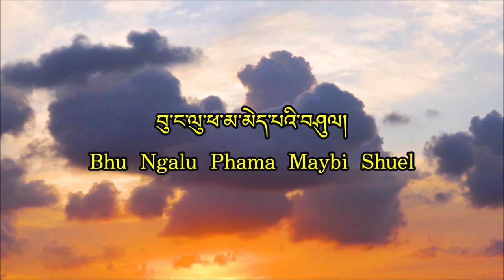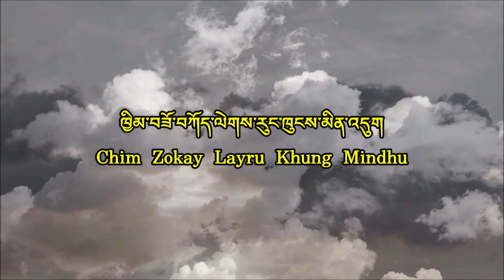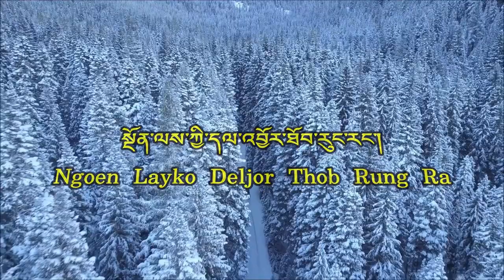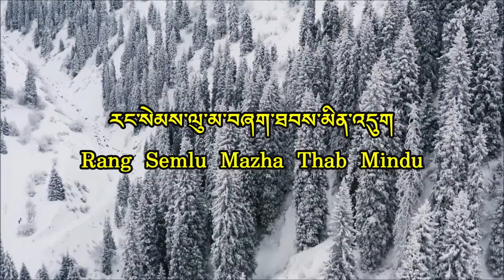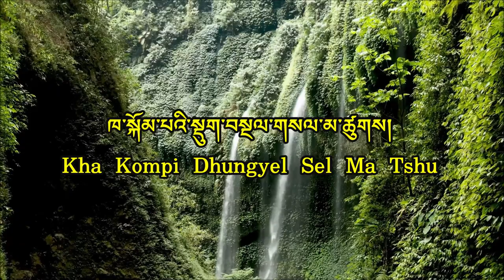Ugyen Phuntsho- Pha Ma ༼ཕམ་མེད་པའི་འཁྲུལ་སྣང༽ Official Lyrical Video | Bhutanese New Song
༼ཕམ་མེད་པའི་འཁྲུལ་སྣང་༽
Pham Maybi Thruel Nang
ཚིག་་་ཀརྨ་རྣམ་དག།
Lyrics- Karma Namdak
སྙན་ཆ་་་འཇིགས་མེད་ཟླ་བ།
གདངས་དང་སྐད་་་ཨྱོན་ཕུན་ཚོགས།
Tune and Vocal- Ugyen Phuntsho
ཞུན་དག་་་བསོད་ནམས་ལྷུན་འགྲུབ།
Edited By Sonam Lhendup

Lyrics-
ཁྱིམ་རྫོང་ཆེན་ཁྲ་མོ་བཟུམ་གཅིག་ནང་།
ཚོན་རི་མོ་གསེར་གྱི་པ་ཏྲ་བརྐོ།
རྒྱན་གཡུས་དང་བྱུ་རུས་རྒྱན་རུང་རང་།
བུ་ང་ལུ་ཕ་མ་མེད་པའི་བཤུལ།
ཁྱིམ་བཟོ་བཀོད་ལེགས་རུང་ཁུངས་མིན་འདུག

ཕམ་ང་ལུ་མེད་པའི་དུས་ཚོད་དུས་ཚོད་འདི།
ངེད་གྱོན་པའི་གྱོན་ཆས་བཟང་རུང་རང་།
ཕམ་དྲན་པའི་གྱང་ཤུགས་རྐྱབ་འདི་གིས།
དྲོད་ལྡན་པའི་ཚོར་བ་མི་འོངམ་མས།
ང་ལས་ངན་འཁྲུལ་སྣང་ལང་མི་ལང་།

སྔོན་ལས་ཀྱི་དལ་འབྱོར་ཐོབ་རུང་རང་།
ཕམ་མཇལ་བའི་བསོད་ནམས་ང་ལུ་མེད།
ང་དབང་པོ་ཚང་རུང་དོན་མིན་འདུག
ཡངན་བརྩེ་བའི་སྤུན་ཆ་ང་ལུ་མེད།
ཨའེ་མི་ལུས་འཐོབ་རུང་འཁྲུལ་སྣང་ལང་།

ངེད་སེམས་ལུ་མྱོང་བའི་སྡུག་བསྔལ་འདི།
མི་ག་དང་ག་ལུ་སླབ་ནི་སྨོ།
རང་སེམས་ལུ་མ་བཞག་ཐབས་མིན་འདུག
སླབ་ན་ཉན་མི་ས་དང་གནམ་ལས་མེད།
ང་འཁྲུལ་སྣང་ལང་དོ་འཇིག་རྟེན་ནང་།

ཕམ་ང་ལུ་མེད་པའི་དུས་ཚོད་དུས་ཚོད་འདི།
ཟས་ཟ་བ་ཕུན་སུམ་ཚོགས་རུང་རང་།
བྲོ་ཞིམ་པའི་བྲོཝ་ཅིག་མྱོང་མ་ཚུགས།
ཆུ་བསིལ་བའི་གཙང་ཆུ་འཐུང་རུང་རང་།
ཁ་སྐོམ་པའི་སྡུག་བསྔལ་གསལ་མ་ཚུགས།

Chim Dzongchen Thramo Zumchi Nang
Tshen Reemo Sergi Patra Ko
Gyen Yudhang Bjiru Gyen Rung Ra
Bhu Ngalu Phama Maybi Shuel
Chim Zokay Layru Khung Mindhu

Pham Ngalu Maybi Duetshey Dhi
Nge Gyenbi Gyenchey Zang Ru Rang
Pham Drenbi Jangshu Chaab Dhi Ghi
Droe Dhenbi Tshorwa Mi Wom Mae
Nga Lay-Ngoen Thrulnang Lang Mi Lang

Ngoen Layko Deljor Thob Rung Ra
Pham Jelwi Seynam Nga Lu Mi
Nga Wangpo Tshangru Dhoen Min Dhu
Yan Tsewi Puencha Nga Lu Mi
Aie Milue Thobrung Thruel Nang Lang

Nge Semlu Yongwi Dhung Ngyel Dhi
Mee Gadang Galu Lab Ni Mo
Rang Semlu Mazha Thab Mindu
Labna Ngyenmi Sadhang Lamlay Mi
Nga Thruel Nang Langdho Jigten Nang

Zey Zawa Phuensum Tshog Rung Ra
Drow Zhimbi Drowchi Yong Ma Tshu
Chu Silwi Tsangchu Thung Ru Rang
Kha Kompi Dhungyel Sel Ma Tshu

Any reproduction or illegal distribution of the content in any form will result in immediate action against the person concerned. Uploading this video on other YouTube channels or Facebook pages without prior permission is strictly prohibited.